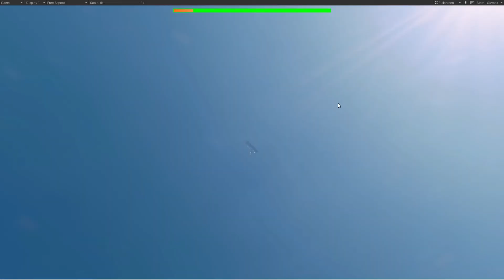Factions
Comments Welcome.